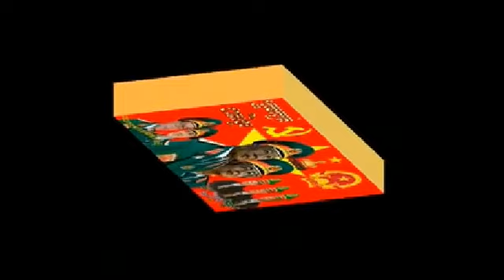Ear Kimsreng | Ear Kimsreng News This Week | Ear Kimsreng Today 2015 | Alex III